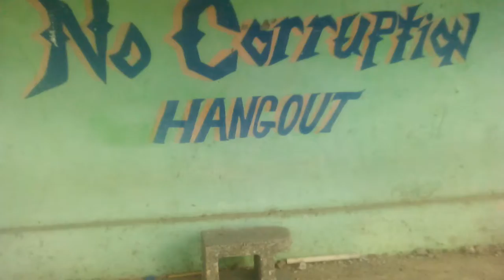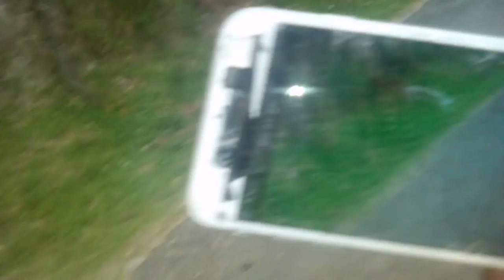Trying to get subs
LMT